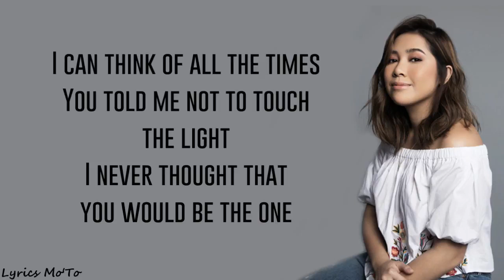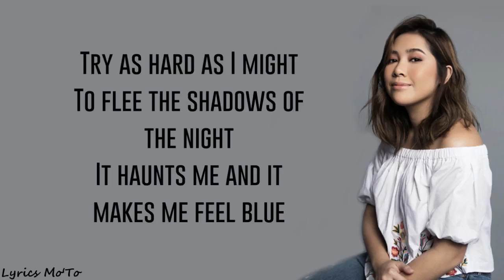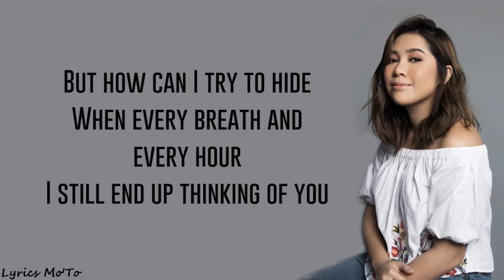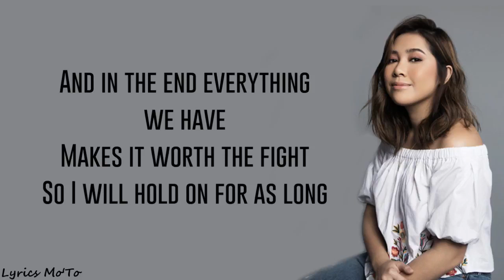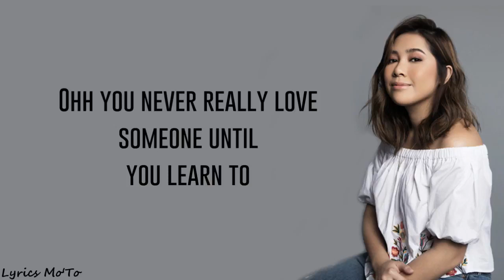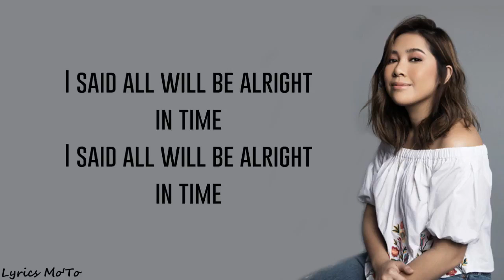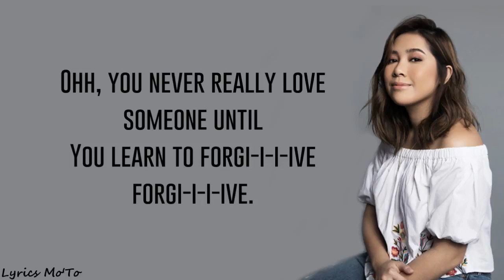Leaves Ben&Ben Cover by Moira Dela Torre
Happy Listening!